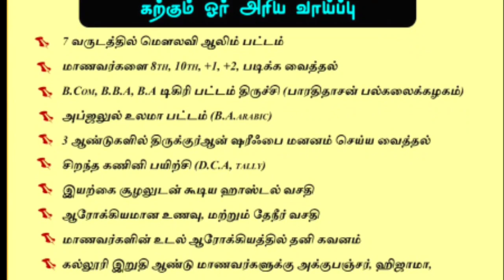இறை வசனத்துக்கு கட்டுப்படுவதில் முன்மாதிரி ஹசன் ஹுசைனார் ரலியல்லாஹு அன்ஹுமா